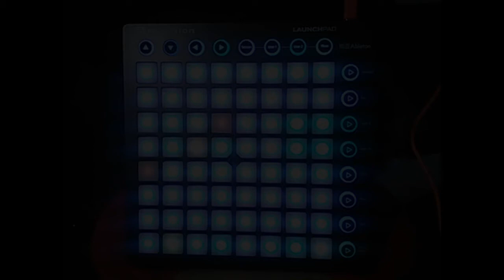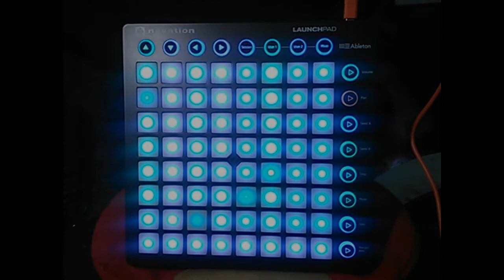Standalone Launchpad interface with Arduino - test 1: LED control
I am trying to use an Arduino Pro Micro as a standalone interface for a Novation Launchpad MKII. I am currently routing it through my PC using Pocket MIDI because I don't have a USB hub or suitable cable to connect them directly together. LED control is working (by SysEx) the next step will be figuring out how to read the buttons.

SysEx messages can be found in the MK2 Programmer's Reference Manual

A function to send SysEx messages with the arduino MIDIUSB library can be found

edit: When I started on this I didn't know about USB-hosts and USB-clients, so I was under the impression that i could just connect the arduino directly to my launchpad once I had the correct cable. Sadly it's not that easy and I have not been able to get it to work directly without needing my PC as an interface. I've tried different USB-host boards and different arduinos but so far without any success. It should be possible and I've seen a demo of it but the code for it doesn't seem to work for me. If anybody has useful tips that would be very helpful.